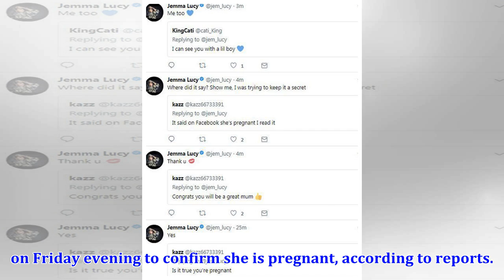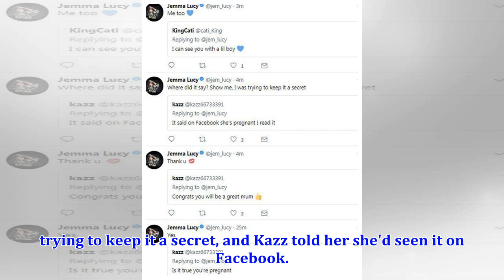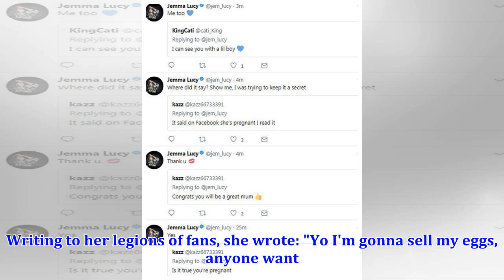Jemma Lucy pregnant? Star confirms she's expecting in now-deleted tweet